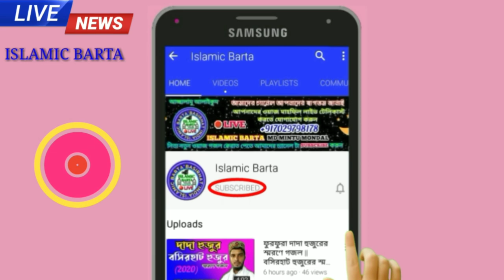Haji Sk Nurul Islam || করোণা মোকাবিলায় কি বার্তা দিলেন || হানাফিয়া মাদ্রাসার লঙ্গরখানায় ।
করোণা মোকাবিলায় আমাদের সবাইকে সতর্ক থাকতে হবে ।। হাজি নূরুল ইসলাম সহযোগিতার হাত বাড়িয়ে দিয়েছে।

 ⏩About this Channel:
Hi friends, Islamic Barta YouTube Channel টি একটি সম্পূর্ণ ইসলামিক চ্যানেল।

Instagram》》Islamic Barta
Twitter》》Islamic Barta